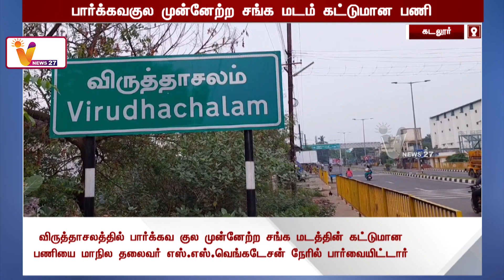பார்க்கவகுல முன்னேற்ற சங்க மடம் கட்டுமான பணி | Cuddalore